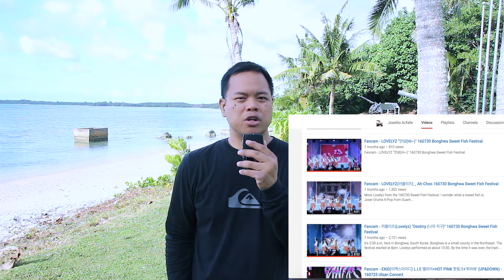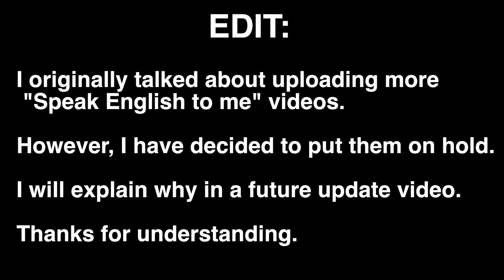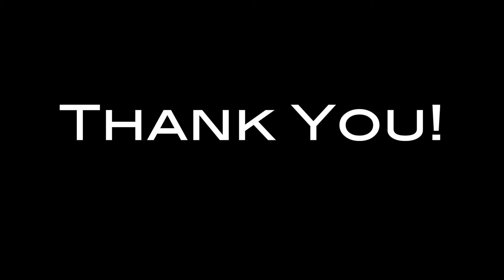Channel Update #1 - Drum Covers, Fancams, Speak English To Me Videos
Joser Drums K-Pop from Guam